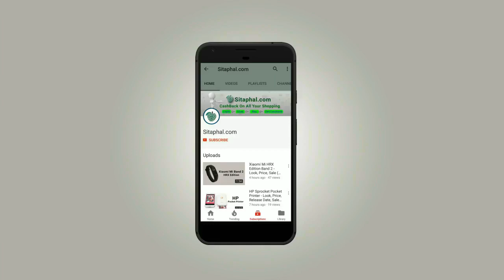KFC Half and Half Bucket - 12 PC @350, Cashback, Boneles Chicken